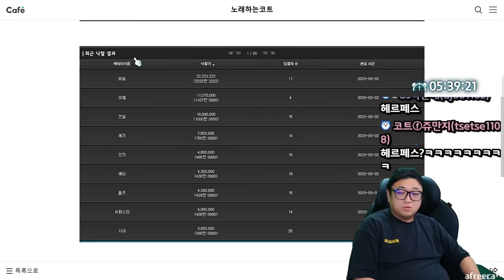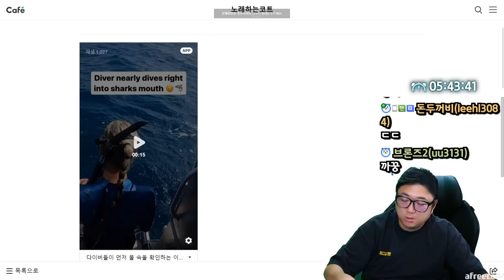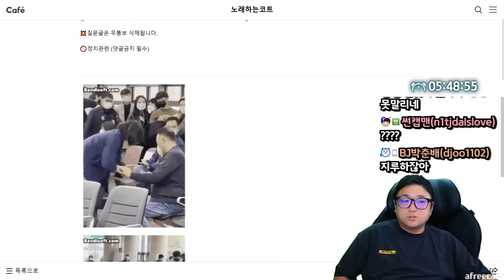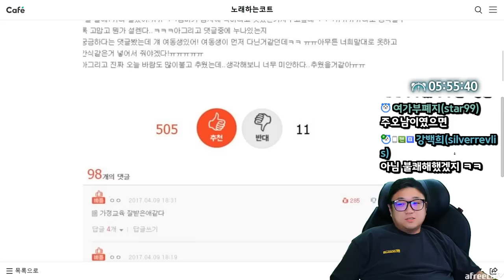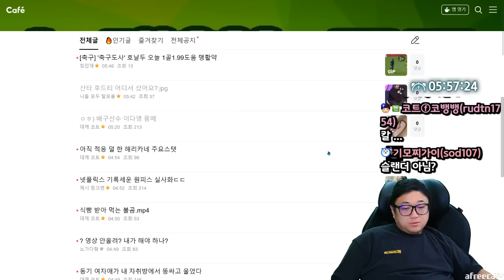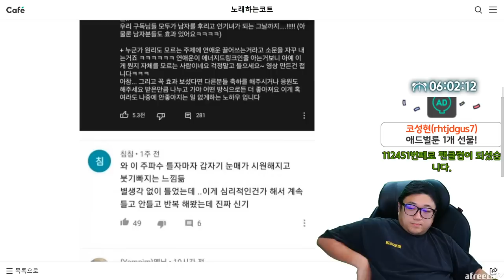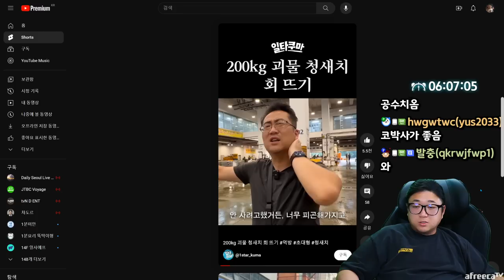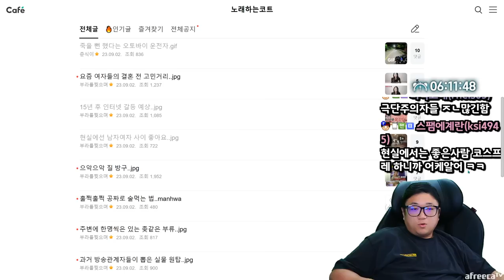미쳐버린 메이플 닉네임 경매 실시간 근황 ㄷㄷ;; (23.09.02-5)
[음원출처]